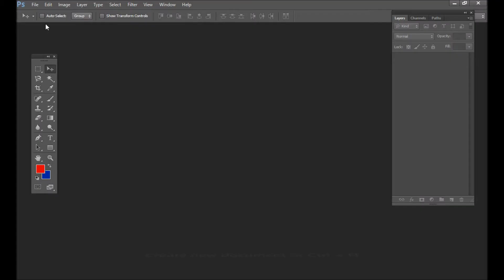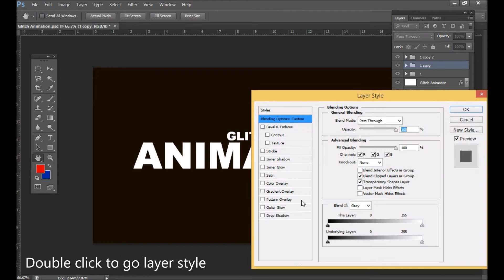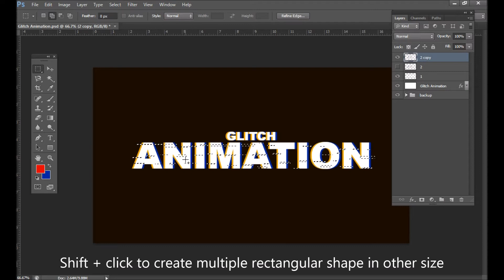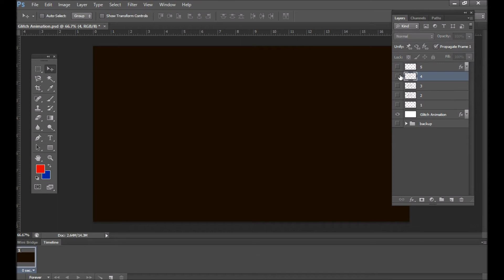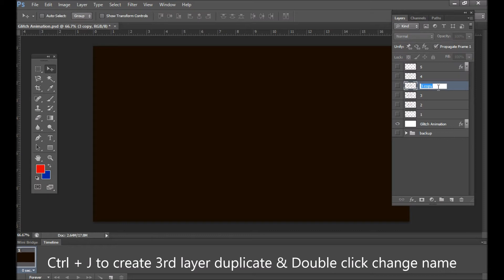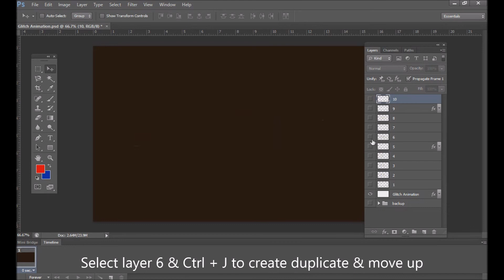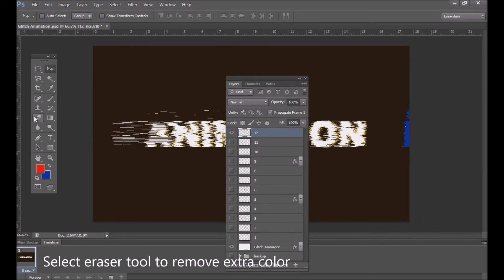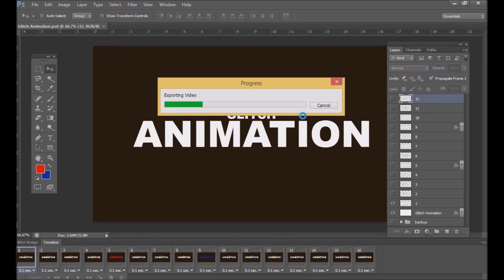Photoshop Tutorial | Glitch Effect GIF Animation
Glitch Animated GIF Photoshop Tutorials

How to Create a Glitch Animated Gif in Adobe Photoshop?
In this tutorial, we will learn simple way to create a glitch animated gif and video in Photoshop.
Learn and make your own text, logo animation, PSD file attached below you can download and edit easily for your project.

Glitch  Animation in Photoshop
Photoshop Animated  Glitch
Glitch Animation
Glitch Effect
Animated GIF
GIF Animation
Glitch Animated GIF
Photoshop Tutorials